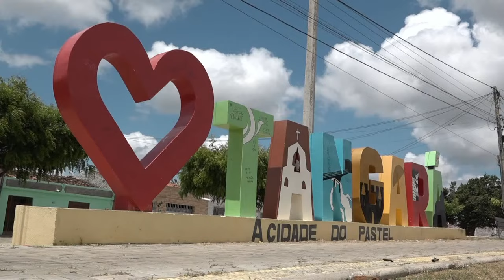TV Ponta Negra AO VIVO - Jornal do Dia com Micarla de Sousa - 07/09/2023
11h - Arena com Vanessa Florencio e Kalis Weber
11h15 - Tudo de Bom com Lídia Pace
12h - Patrulha da Cidade com Mario Cesar
13h40 - Jornal do Dia com Micarla de Sousa
19h30 - É Notícia com Analyson Miqueias